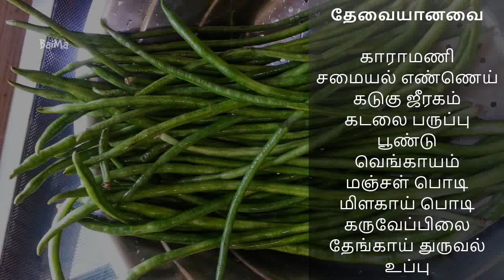காராமணி பொரியல் செய்முறை - LONG BEAN RECIPE IN TAMIL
Welcome to REENGAARAM YOUTUBE CHANNEL - காராமணி பொரியல் செய்முறை - LONG BEAN RECIPE IN TAMIL

 LESSON - 2 இலக்கண பிழைகள் இனி இல்லை  - NO MORE GRAMMATICAL MISTAKES